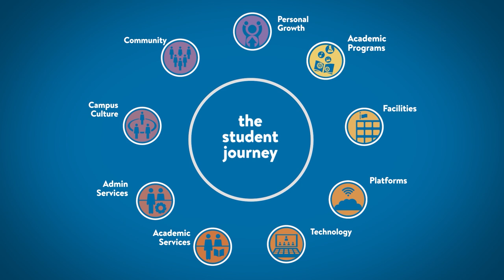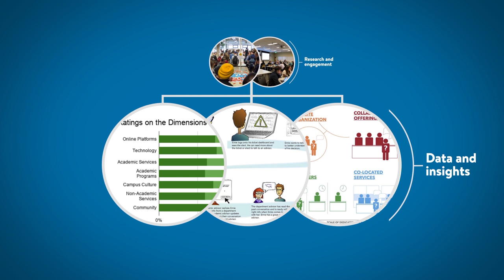Buro Happold and brightspot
Building on decades of success working with leading universities and colleges, we are pleased to announce that Buro Happold and the US based higher-education strategy consultancy brightspot strategy [tag] have joined forces.

Together we will help our clients solve the weighty, complex challenges they face today and improve the experience for students, faculty, researchers, employees and visitors alike.

Formalizing our longstanding collaboration, we are excited to officially debut an expanded team of experts dedicated to transforming our clients’ offer, how they are organized, and how they operate. Together we’ll take on wide-ranging projects demanding diverse professional specialties, powerful research and analysis, bold vision, and integrated strategy.

Opening doors to evidence-based decision making, technical expertise, new processes and longer-range planning, Buro Happold and brightspot enable clients to better evaluate and map out futures so they can excel in the four S’s — spaces, services, staffing and systems — and flourish as institutional leaders.

We welcome our colleagues from brightspot strategy, and celebrate this new opportunity. And we invite you to join us!